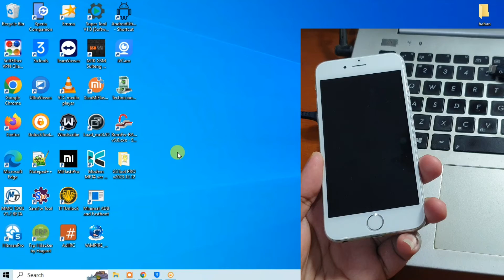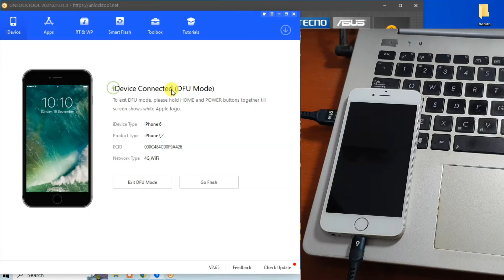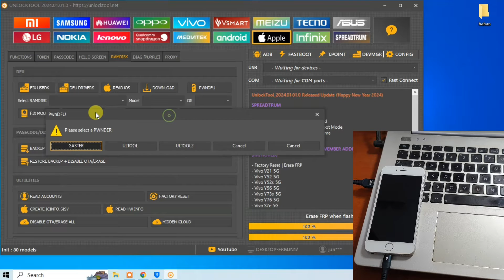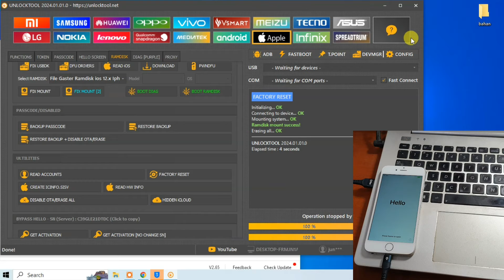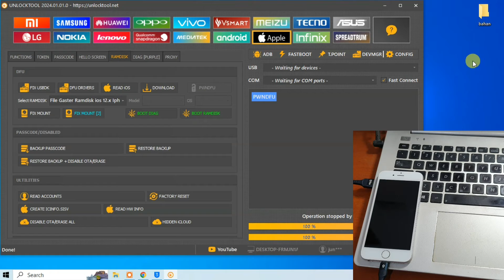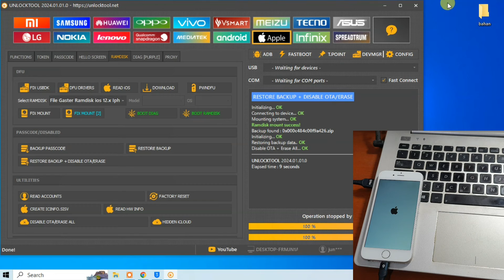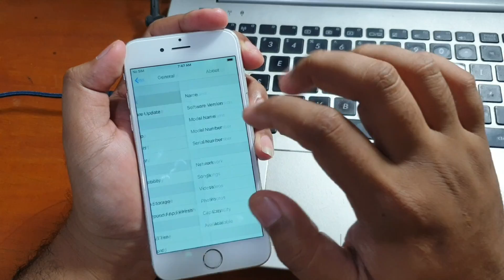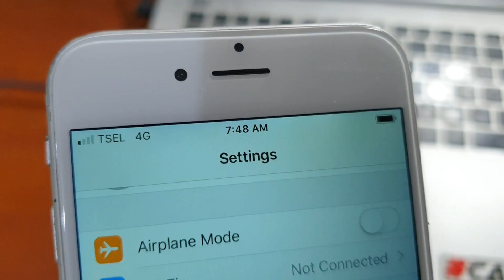iCloud Bypass iPhone 6 Passcode iOS 12.x menggunakan Unlocktool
Cara Bypass iCloud Lupa Passcode iPhone 6 Plus bisa login akun baru lagi. Untuk aplikasi jailbreak dan aktivasi unlocktool baca keterangan dibawah ini.